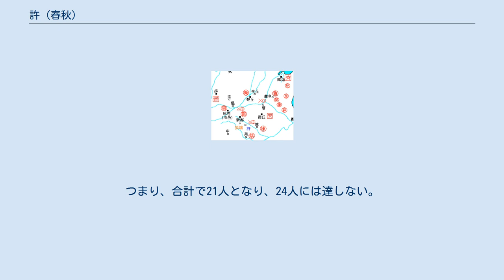許 (春秋)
許（きょ、中国語: 许国、拼音: Xǔ）は、西周及び春秋時代の諸侯国。
爵位は男爵。
国君は姜姓。
建国の君主は許文叔で、許伯彪が最後の君主である。
許については歴代君主以外の情報は余りわかっていない。
鄭によって滅亡したが、楚によって復活した。
楚が国君を廃したことで滅亡した。
 許の地理位置は、数度変わっている。
最初は現在の河南省許昌市建安区であった。
 春秋時代、鄭や楚等の国の逼迫を受けて、紀元前576年、許の霊公は「葉」（現在の河南省平頂山市葉県南）に南遷した。
その後、許は楚の附庸国となった。
 紀元前538年、許の悼公は「夷」（後の楚の城父邑、現在の安徽省亳州市譙城区南東）に遷都した紀元前534年、「析」（後の楚の白羽邑、現在の河南省南陽市西峡県）に遷都した。
紀元前529年、葉に再び遷都した。
紀元前506年、「容城」（現在の河南省平頂山市魯山県南）に遷都した。
そして、戦国時代初期に楚によって滅亡した。
 史書の記載によると、許の国君は斉と祖先が同一で、伯夷の末裔と言われている。
 西周が殷を滅ぼした後に、周の成王は諸侯を大封した。
その中で、殷の旧地は姫姓の諸侯国と姜姓の諸侯国に分封された。
許国は周朝の分封を受けた姜姓の諸侯国の一国である。
始祖は太岳（伯夷）の胤（継嗣）の許文叔で、武王克殷時に大功を挙げて受封された。
 春秋時代、鄭や楚等の諸侯国が非常に強大になり、許国は強国の侵略を受けた。
許は弱小で抵抗することができなかったので、友好を求めた。
 紀元前654年、楚は許を攻め打った。
許は大敗した。
そのため「肉袒謝罪」した。
楚は満足して、兵を退去させた。
 楚の成王の時期、再次許に攻め打った。
許の国君は再び「肉袒謝罪」して、和解を請求した。
この状況下、許国は楚と鄭の興亡を避けるためには遷都のみが可能であった。
 紀元前576年、許の霊公は「葉」（現在の河南省平頂山市葉県南）に南遷した。
紀元前538年、許の悼公は「夷」（後の楚の城父邑、現在の安徽省亳州市譙城区南東）に遷都した。
 紀元前534年、「析」（後の楚の白羽邑、現在の河南省南陽市西峡県）に遷都した。
 以降許は3から5年ごとに遷都を繰り返した。
容城への遷都の後はより長い休止の期間になったが、諸侯の間の争いが続いたため、許は結局併合の憂き目を逃れることはできなかった。
 『春秋左氏伝』の記載によると、許男斯の在位中に、楚の国都の郢が呉の攻撃を受けている最中、鄭の攻撃を受けて滅亡した。
 その後も、歴史書に何人かの許の君主が記録されている。
楚の扶植の下で、許の元公は当地の百姓或いは許国の移民に擁立された可能性が高い。
なので、厳密には許国の君主には数えられない。
 紀元前481年、楚の恵王は公子結を許の君主に封じた。
五世後、戦国時代初期に、許の国君は楚によって退位させられ、許は完全に滅亡した。
 滅亡後、許国の人は中原や江南に移住し、国名を氏とした。
これは許姓の由来の一つとして挙げられる。
 許の穆公の妻である許穆公夫人は、中国の歴史で最古の女性詩人であると言われている。
 『漢書』地理志によると「二十四世で楚によって滅亡した」とある。
しかし、文献によって実在性が証明されている君主は18人で、青銅器の銘文によって考証されているのも僅か3人である。
つまり、合計で21人となり、24人には達しない。
その中で、許文叔から荘公の世系が『資治通鑑外紀』に見える。